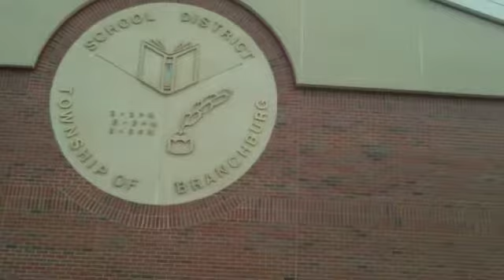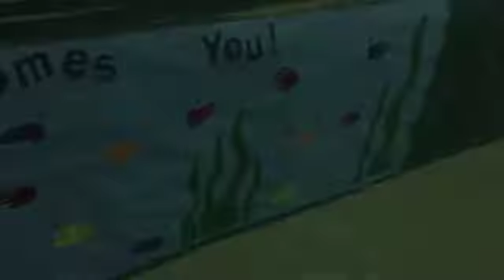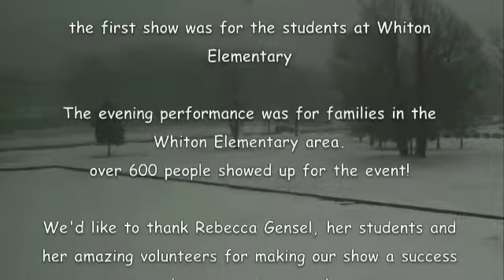Snow Day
Trout Fishing in America at Whiton School